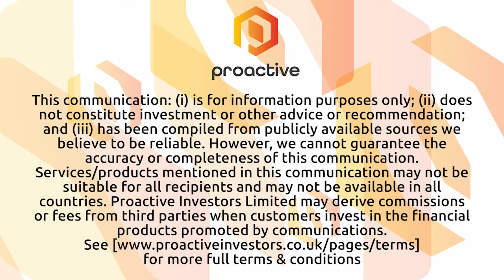Alkane Resources meets production targets again in ninth year of Tomingley Operations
Alkane Resources Ltd (ASX:ALK) managing director Nic Earner tells Proactive that the company’s Tomingley Gold Operations generated more than 70,000 ounces of gold over FY23, meeting the upper end of guidance calculations. The production metrics mean the NSW mine has met or exceeded guidance in every year of operations, while all-in sustaining costs are expected to clock in between A$1,550 and A$1,750 an ounce for the 12-month period. Earner says FY23 was a busy year for Tomingley, characterised by government approval for a project extension and underground development.